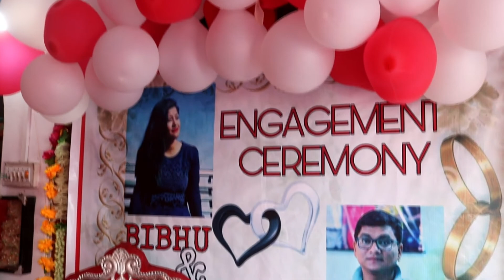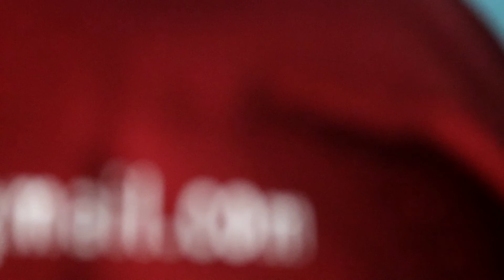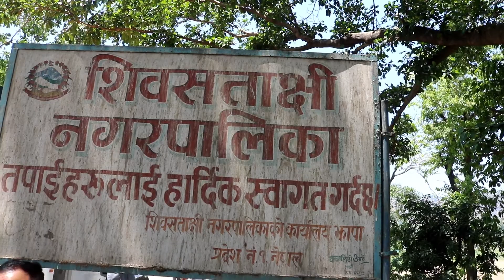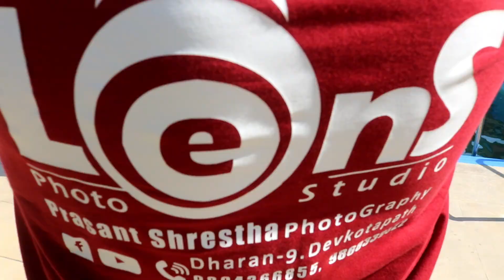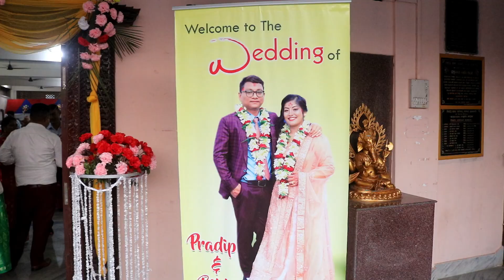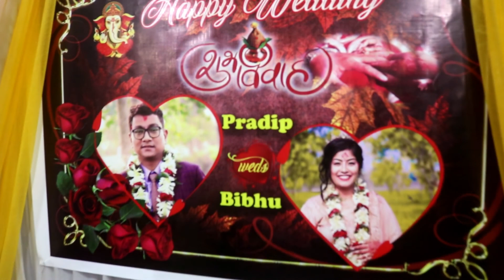Nepali Wedding Full Video Pradip Weds Bibhu. Lens Photo Studio 9804366855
Wedding is a special day.
It’s the birth of a new family.
Congratulations on your wedding
Wishing you a happy and successful marriage.
Groom : Pradip Shrestha
Bride : Bibhu Shrestha
Lens : Prasant & Sambhu @ Prasant Shrestha's Photography
Makeup : Puja Shrestha @ Neerazpooza Shrestha Dhaunwari
Photo Studio : Lens Photo Studio
✅Wedding Photography ✅Videography ✅Pre-wedding Photoshoot ✅Bratabandha ✅Pasni ✅Birthday & many more